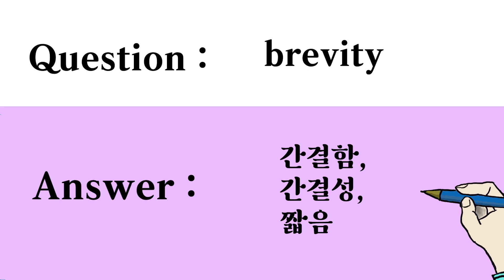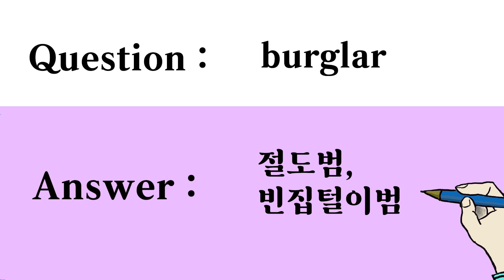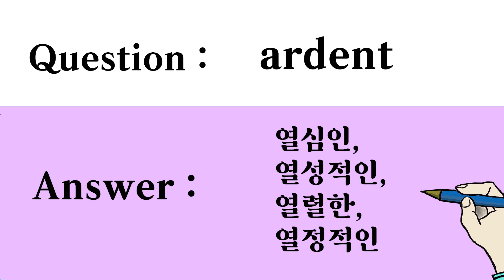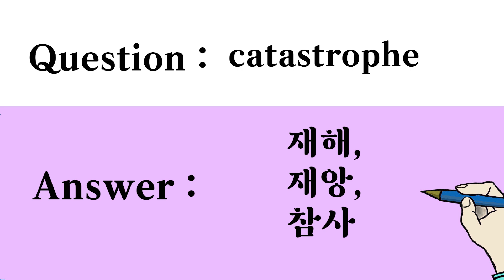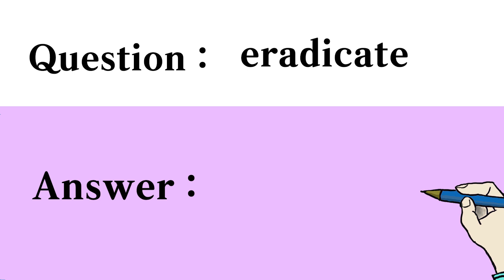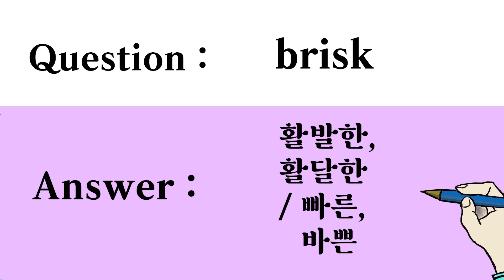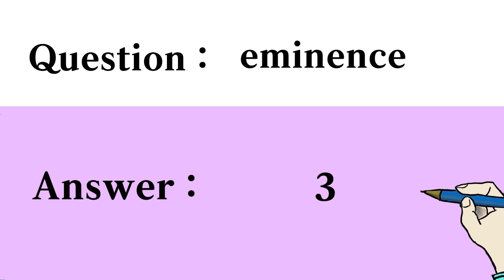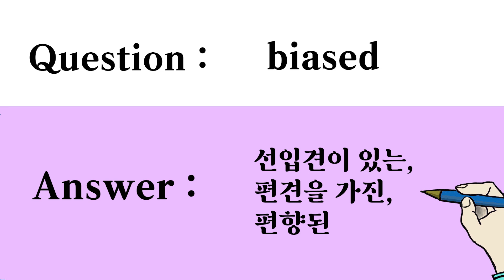Reading Cook - Advanced Korean Words Test ( Step 2 ) [ No. 01 ] (01~25)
Voice recording : (English) Aidan Etchells - (Korean) Yina Kim.

Test whether you have properly learned [No.1] (01~25) advanced Korean words.

This is a Korean language education video for English speakers to learn and memorize Korean words.